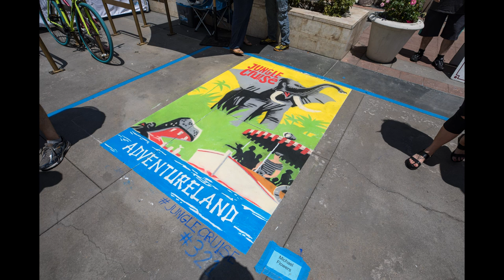2017 Pasadena Chalk Festival Timelapse - Jungle Cruise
My team's entry for the 2017 Pasadena Chalk Festival. A frame every 10 seconds.